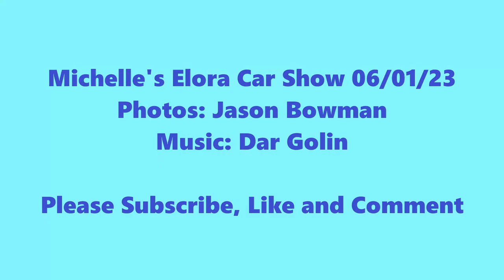Michelle's Elora Car Show 06/01/23